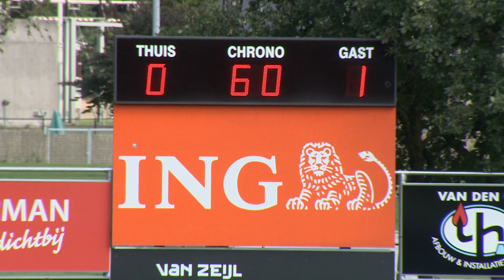Samenvatting | VVOG - FC Lisse | 01-09-2018 - OMROEP WEST SPORT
FC Lisse is het nieuwe voetbalseizoen in de derde divisie begonnen met een nederlaag. Nadat de Lissenaren vorige week nog een extra weekje vrijaf kregen vanwege een te slecht veld, werd zaterdagmiddag een vroege voorsprong tegen VVOG uit handen gegeven. In Harderwijk werd er met 2-1 verloren.